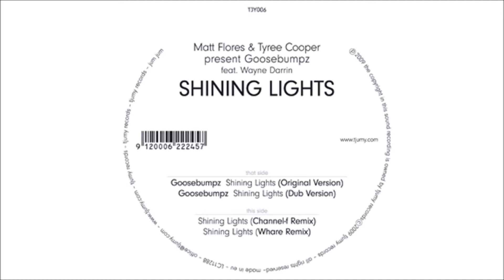Matt Flores & Tyree Cooper pres. GOOSEBUMPZ feat. Wayne Darrin - Shining Lights (Channel-f Remix)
MATT FLORES & TYREE COOPER PRES. GOOSEBUMPZ  FEAT. WAYNE DARRIN

SINGLE FORMAT: VINYL 12”, DIGITAL
CAT.NR: TJY006
RELEASE DATE: OCTOBER 2009
DISTRIBUTED BY DISCOMANIA

FILE UNDER:   HOUSE - TECHNO – DUB - DETROIT

TRACKLISTING:
A1: Shining Lights (Original Version)
A2: Shining Lights (Dub Version)
B1: Shining Lights (Channel-f Remix)
B2: Shining Lights (Whare Remix)

Matt Flores teams up with a true legend of house music: Tyree Cooper. True School Chicago, pimped up for 2009 with the unmistakable voice of Tyree Cooper demanding you to dance, feel yourself and the energy surrounding you. For " Shining Lights" they teamed up with Tyree´s old friend Wayne Darrin,  formerly bassplayer w/ Body Count & one of the first real house Djs in Germany from NYC, Brooklyn, who brought Acidhouse to Munich.

A1:
Deep chords and fat bass stabs with just a touch of Disco rest on a straight congo driven House beat. Perfect deep house music suitable for warming up or late-night dancefloor sessions.

A2:
The Dub version strippes the original down to the basic elements and catches you with a deep and hypnotizing spaced out groove.

B1:
Channel-f is the common project of Wolfgang Hoffer und Ryan Garcia. At the moment they are both living and working in Vienna.
Their remix of Goosebumpz reaches out to Detroit house but with that European sensibilty towards fine production. Full of soul, keeping the chords from the original but twisting them. A hypnotising remix where Tyree Coopers vocals are not so much up-front but rather a part of the remix as a whole.

B2:
Simonlebon, CrisCo and Steve Sass are Whare and for this remix they take things way down. Again keeping close to the original they decide to take an “in to deep” approach, cutting up Tyree Cooper´s voice and building everything up to the breakdown, and then, bit by bit, building the track into a late night deep house groover. One for the deeper dancefloors out there.